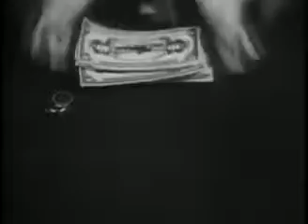Hell Town 1937 John Wayne Filme